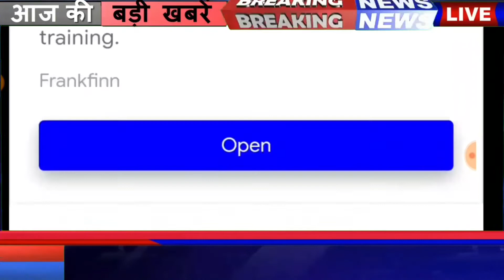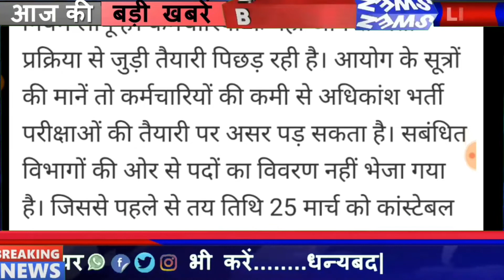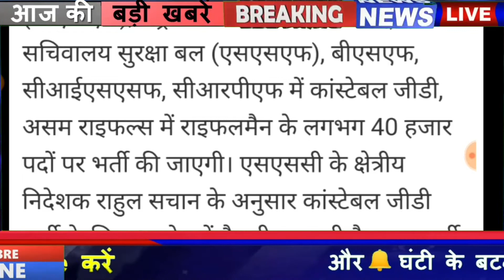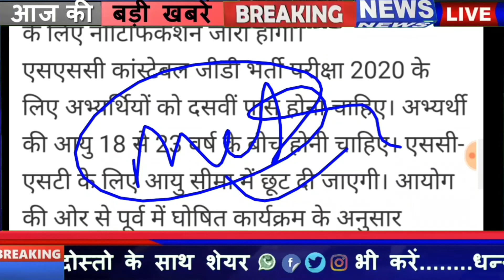Ssc Gd New Vacancy आज का News 40000 Post पर होगा इसी महीने फॉर्म अप्लाई age limit मे भी छुट!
Ssc age limit 2021
Ssc gd 40000 post apply form
Ssc gd ki bharti 2021 me kb

Sarkari exam point
* This video is created for review news and educational purposes only.
Or comment in this video.

🙏 Sarkari Exam Point 👍

Ssc gd previous year question papers in hindi
Ssc gd model paper 2021
Ssc gd new vacancy online
Ssc gd today news 2021
Ssc gd age limit 2021
Ssc gd new vacancy form apply
Ssc gd online date

Ssc gd latest update today
Ssc gd today news 2020
Ssc gd new question
Ssc gd most important question in Hindi
Ssc gd practice set in hindi 2021